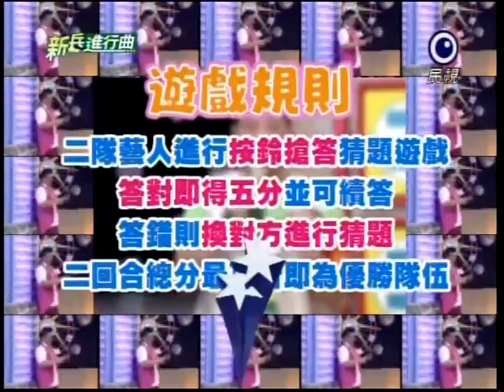[艾成] 20111101 新兵進行曲